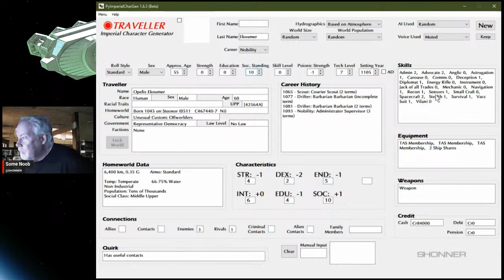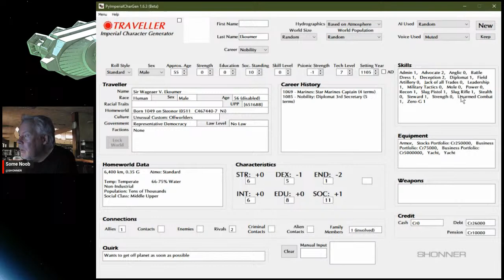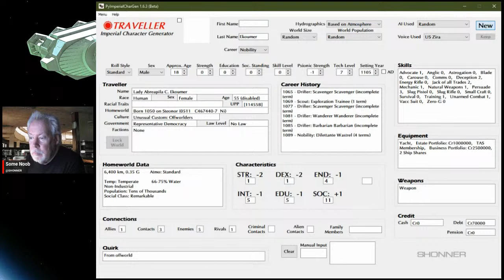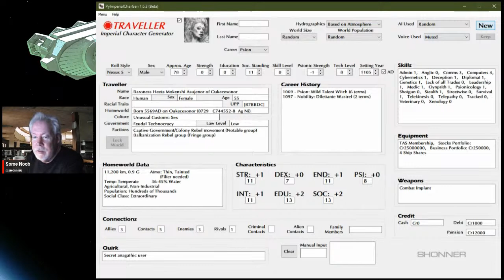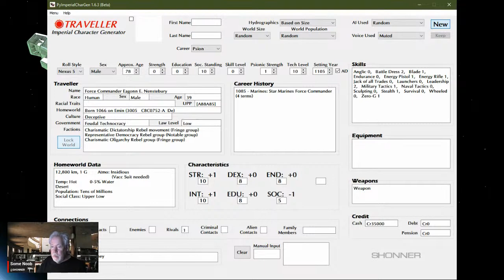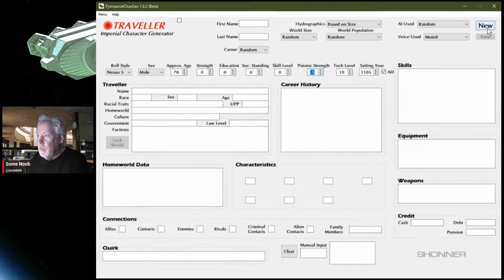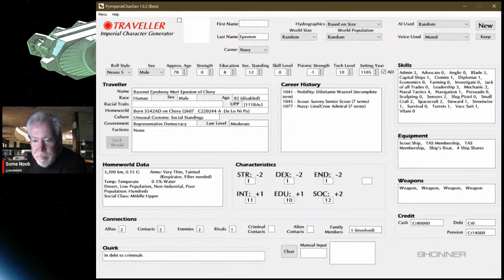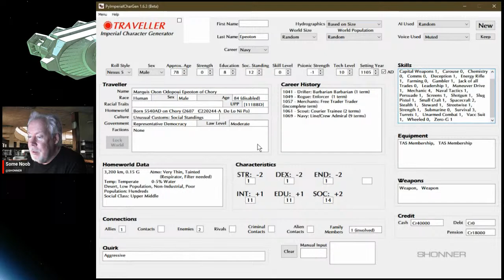Traveller RPG: Generating Noble Traveller Characters